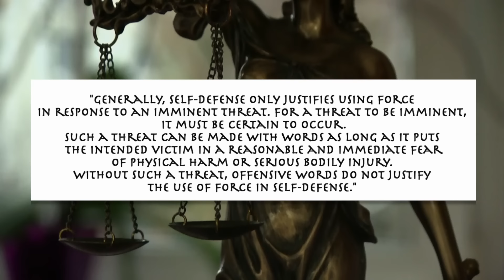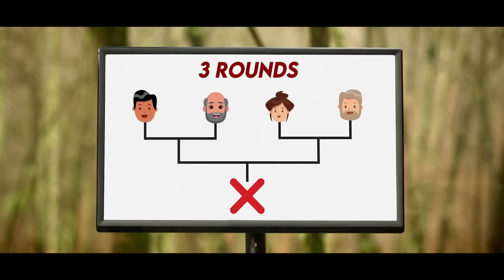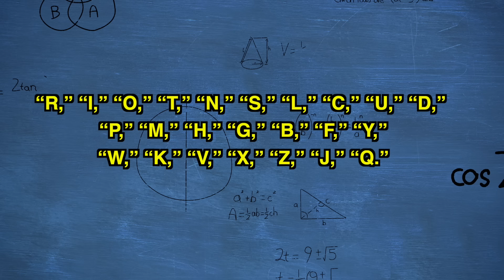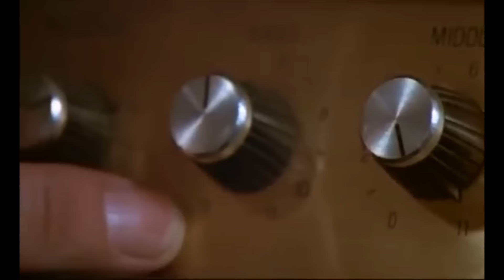How to Beat the DEATH GAMES in THE OCTOGAMES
If a prominent content creator invited you to a mysterious compound for unknown reasons, and then forced you to participate in a series of deadly challenges for a chance at YouTube fame, what would you do?

I’m going to break down the mistakes made, what you should do, and how to beat the DEATH GAMES in THE OCTOGAMES.